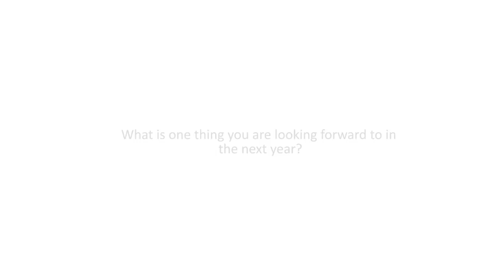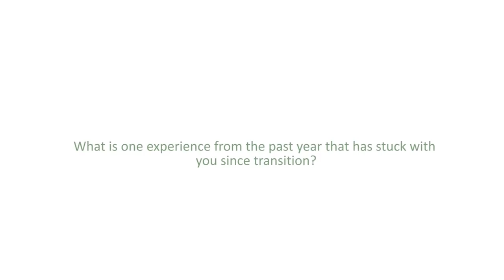One-Year Milestone - Chief Medical Officer Dr. Susan Shaw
Chief Medical Officer Dr. Susan Shaw shares her favourite memories from our first year.  The Saskatchewan Health Authority marks the one-year milestone on December 4, 2018.